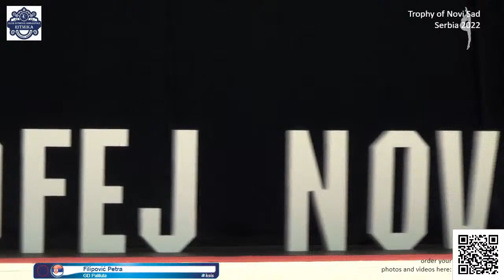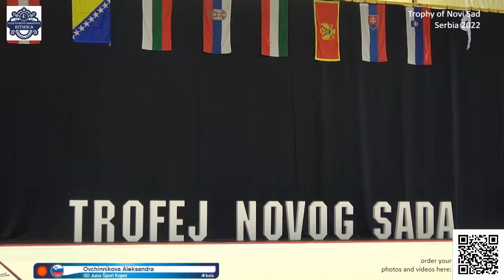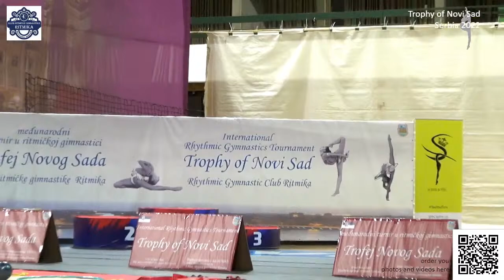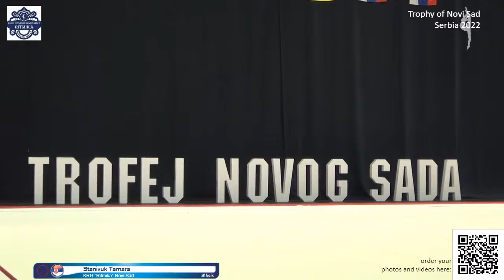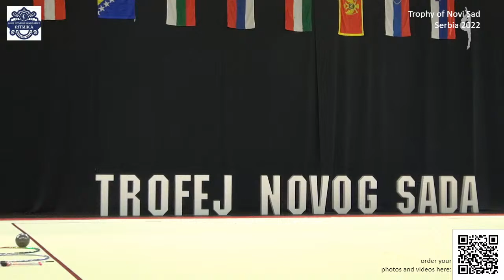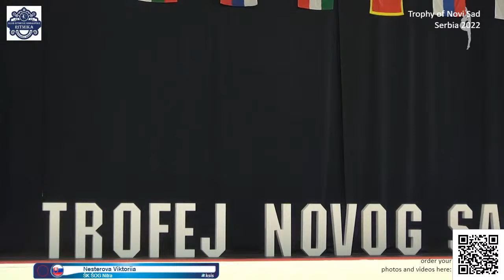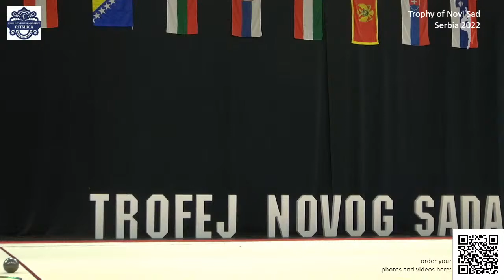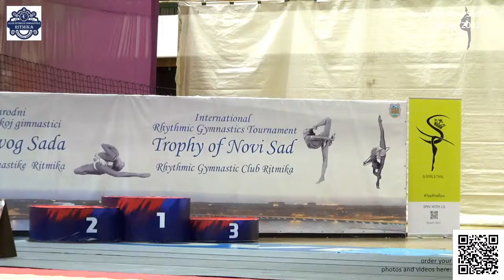Trophy of Novi Sad 2022 _day 2 Sunday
To order videos and photos please write to Daniel at:
Many beautiful photos and a HD video of each routine a particular gymnast (or a group) performs will be included in the package. A package of photos and videos of one gymnast (or one group) costs €30